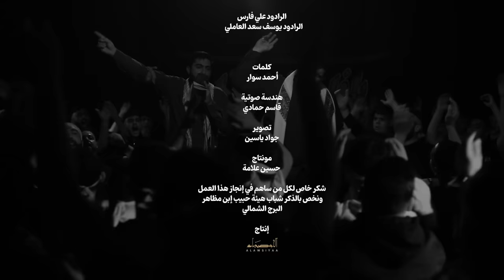على طريق القدس | الرادود علي فارس - الرادود يوسف سعد العاملي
كلمات : أحمد سوار
هندسة صوتية : قاسم حمادي
تصوير : جواد ياسين
تنفيذ : حسين علامة
شكر خاص لكل من ساهم في إنجاز هذا العمل ونخص بالذكر شباب هيئة حبيب إبن مظاهر " البرج الشمالي "
إنتاج : الأوصياء